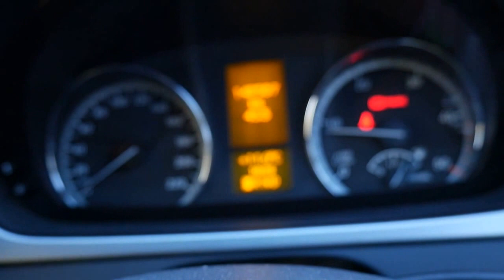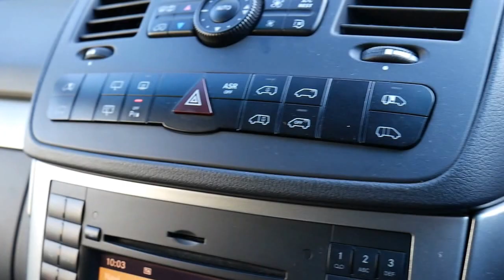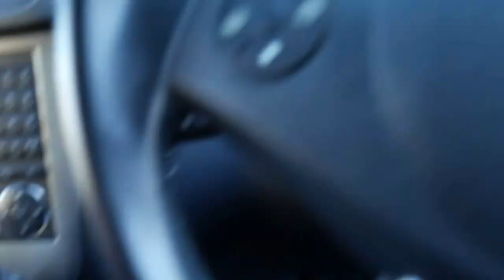2012 Mercedes Benz Valente Van 8 Seater TDi